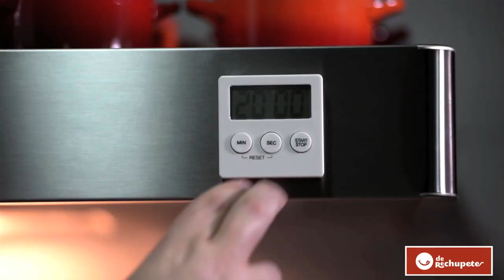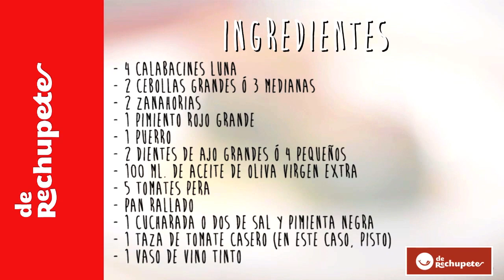Receta de calabacines rellenos de verduras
Hoy me meto en la cocina con una receta muy sabrosa y saludable: calabacines rellenos de verduras al horno, ¡os aseguro que está de rechupete!

Un producto de Jourbrand y Recetas de Rechupete.